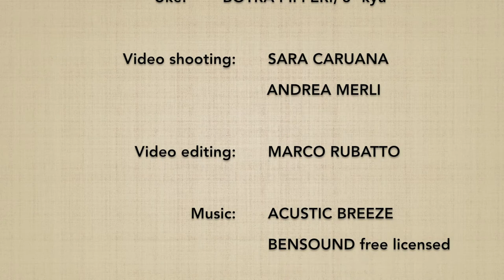Katatedori KOKYUNAGE 6 - Marco Rubatto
Forma di base (kihon) e 3 forme fluide (ki no nagare) di "presa ad una mano e proiezione respiratoria" (katatedori kokyunage)